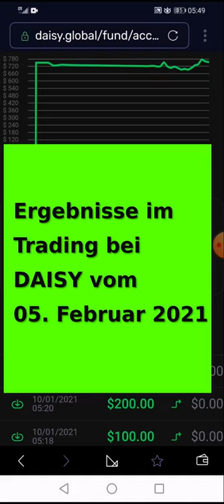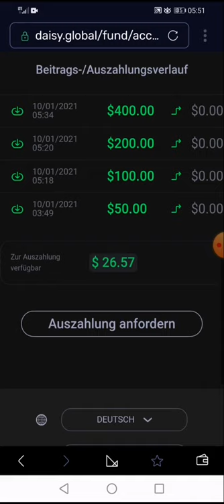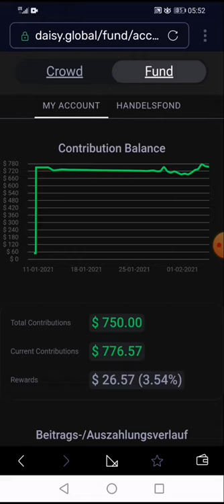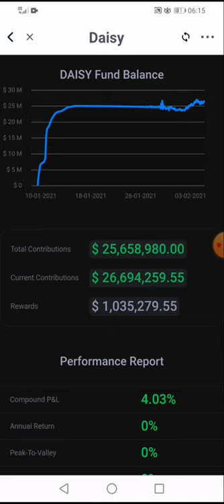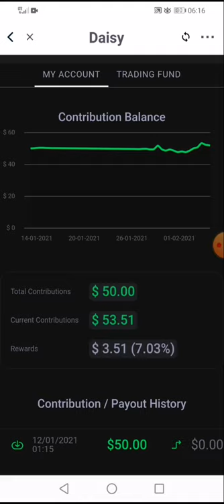Ergebnisse 05 Februar 2021 Trading - D.AI.SY Deutsch - Online Geld verdienen - passives Einkommen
Links